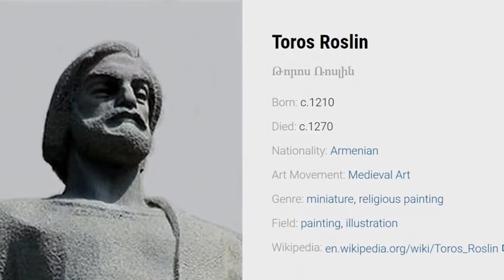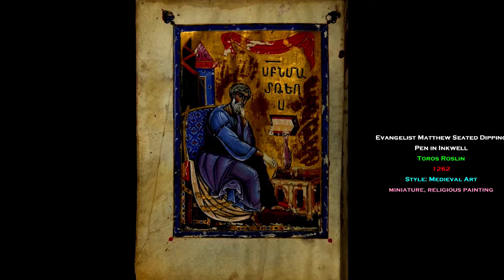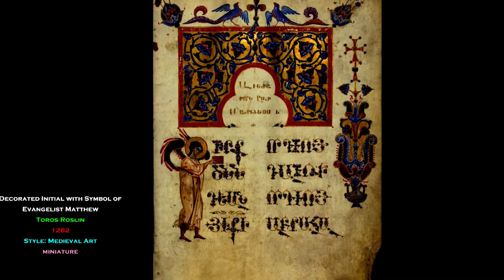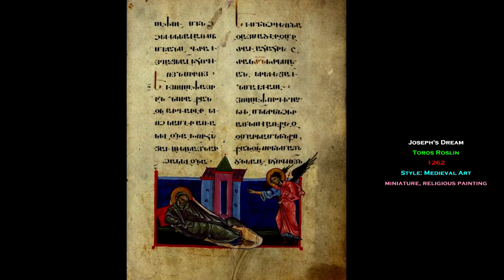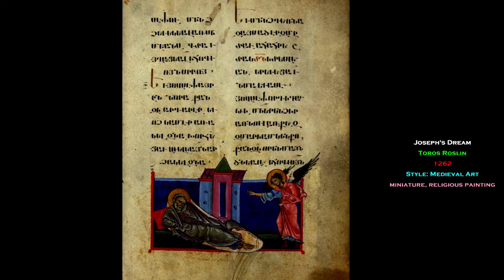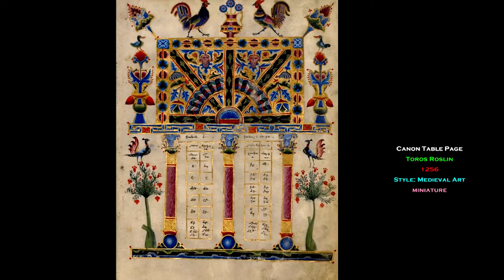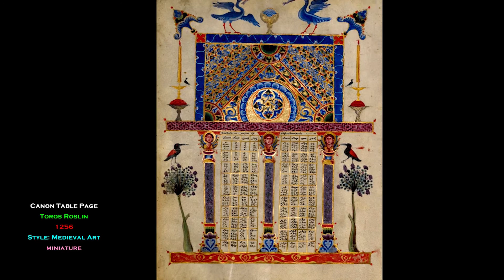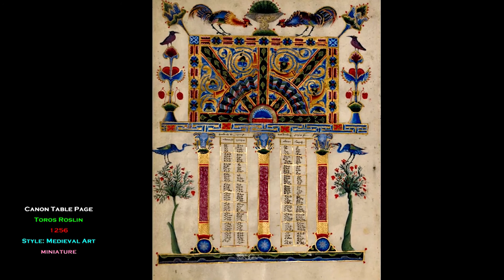Toros Roslin 2